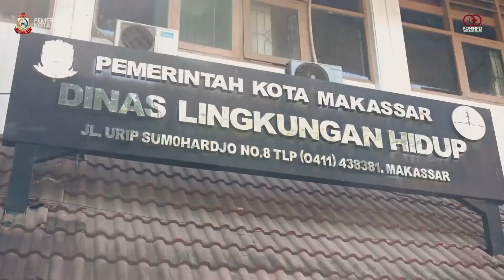DLH MAKASSAR PERKUAT PROGRAM STRATEGIS PENATAAN SISTEM PERSAMPAHAN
Dinas Lingkungan Hidup (DLH) Kota Makassar melakukan beberapa langkah dalam mendukung program strategis Wali Kota Makassar, Moh.Ramdhan Pomanto, terkait Penataan Total Sistem Persampahan.

Sosialisasi dan edukasi mencakup cara memilah sampah organik dan anorganik serta pentingnya daur ulang merupakan salah satu upaya yang gencar dilakukan.

Dinas Lingkungan Hidup (DLH) Kota Makassar juga turut mendukung upaya tersebut dengan beragam inovasi seperti menerapkan Bank Sampah, menerapkan 3R (Reduce, Reuse, Recycle), Penanganan di Tempat Pembuangan Akhir (TPA) Tamangapa, serta Pusat Pengelolaan Sampah Berbasis Listrik (PSEL).

Inovasi-inovasi ini diimplementasikan dengan tujuan untuk meningkatkan kualitas lingkungan hidup di Kota Makassar, sebagai upaya untuk mewujudkan Makassar yang lebih ramah lingkungan.